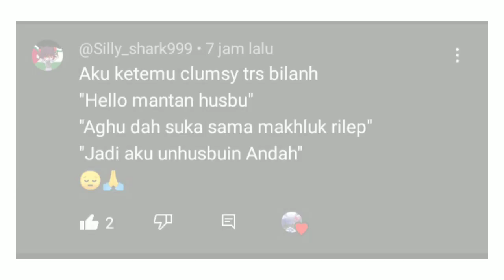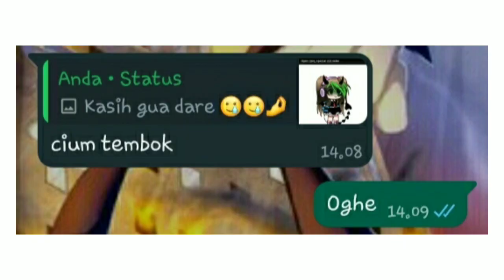NGELAKUIN DARES KALIAN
Maaf jika Andah telat